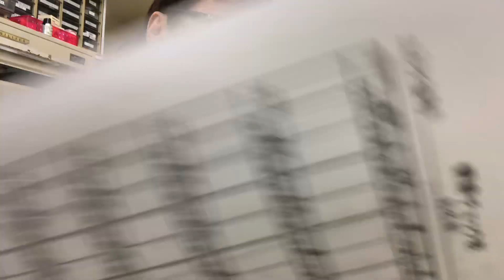①慢性鼻炎、5ヵ月齢、マンチカンのゆがふちゃんの診察、処置、点眼、点鼻、保湿、ブラッシング